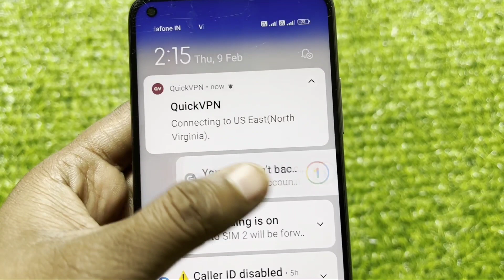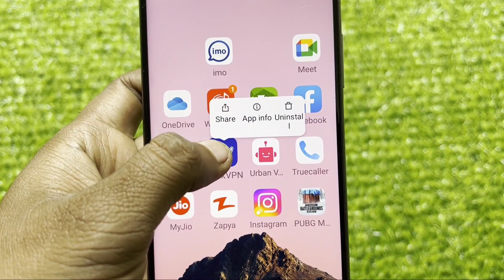Quick VPN Fix Connection Failed Problem Solve